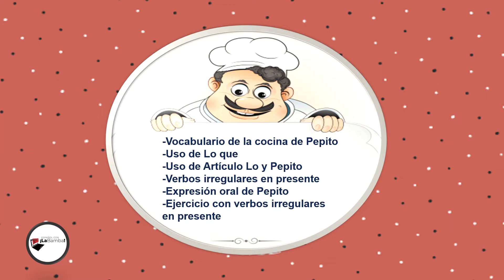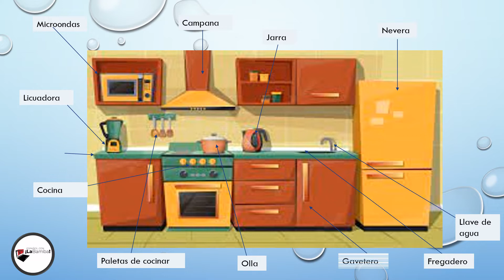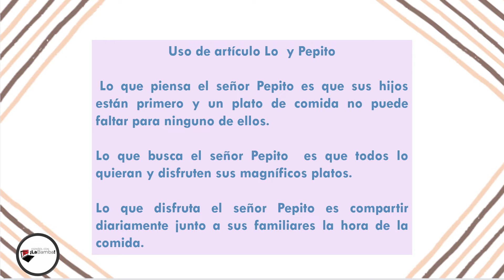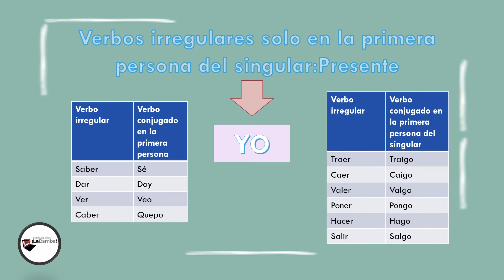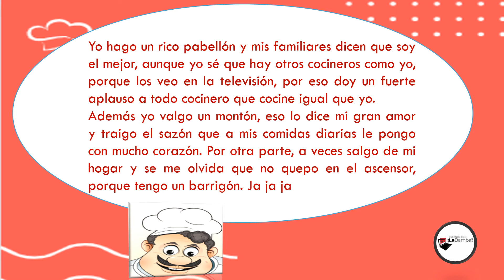Pepito na cozinha - Aula de espanhol grátis. TV La Bamba #80.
Material desenvolvido para alunos básicos e intermediários em espanhol: Vocabulário, compreensão de leitura, artigo "LO" e verbos irregulares com exercícios.